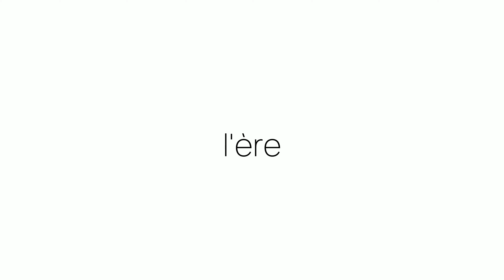Comment prononcer «l'ère» en français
Ça c'est comme on prononce «l'ère». Êtes-vous surpris ou pas du tout étonnés?